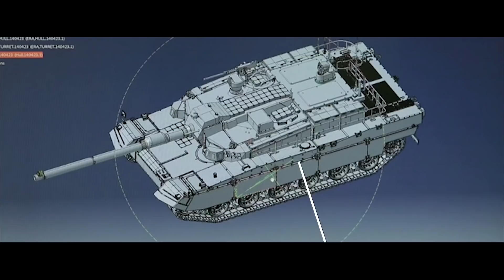Polsko-koreański czołg K2PL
Spółka H. Cegielski-Poznań SA podjęła współpracę z koreańską Hyundai Rotem Company, w celu oferowania Siłom Zbrojnym RP polsko-koreańskiego czołgu nowej generacji.